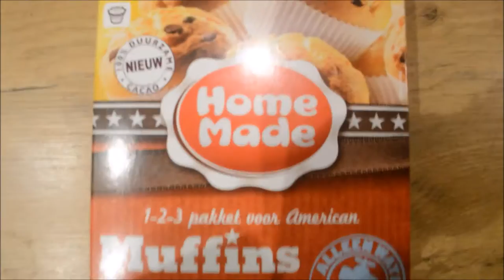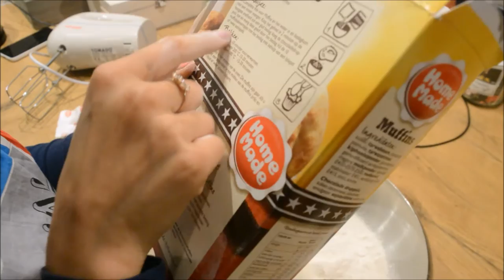CUPCAKES CUPCAKES CUPCAKES ❄ Vlogmas 2015 - Day 22 I JByMyLife